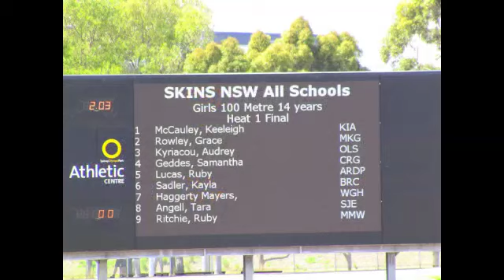Girls 100m 14yrs